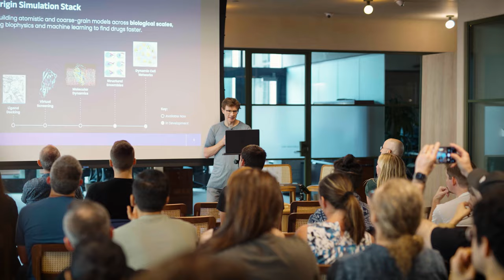Longevity Biotech Fellowship + Foresight Longevity Workshop 2024 | Highlight Reel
*This video was recorded at the 2024 LBF and Foresight Longevity Workshop in Menlo Park and LKSC at Stanford University.*
The 2024 Longevity Frontiers Workshop is jointly hosted by the Longevity Biotech Fellowship and Foresight Institute. Our community’s shared vision is building a future free of disease and aging. This workshop brings together top scientists, engineers, entrepreneurs, and investors to develop ideas for new critical path and bottleneck breaking projects in 5 key focus areas. Top-rated projects are candidates for funding from present funders, the LBF Accelerator Fund, and the Longevity Prize.

*This Years Focus Areas:*
Acceleration: Tools to increase the rate of progress in biotech
Replacement: Bypass aging complexity by swapping old for young tissue
Bioengineering: Measuring, modeling and gene delivery to solve aging
Biostasis: Saving lives with reversible stasis for organs and full humans
Healthcare 3.0: Affordable health and lifespan extension for all of humanity